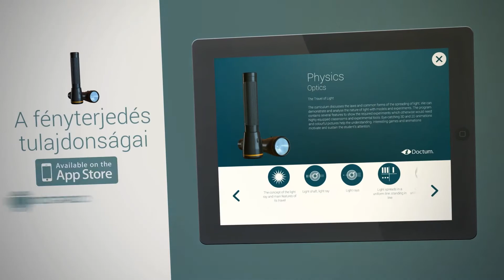iDoctum tananyagaink már tableteken is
Új megjelenés, új anyagok mindez már érintőképernyős eszközökön is.